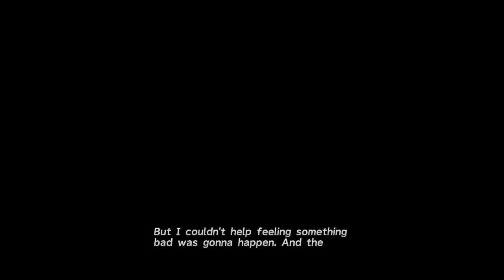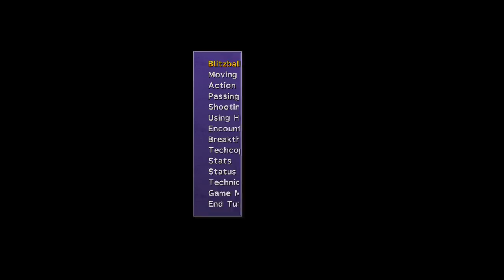Final Fantasy X [5] He's a Luca